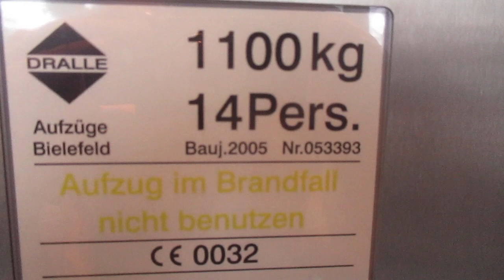Bielefeld, Herforder Straße 195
Hersteller / Brand: Dralle
Baujahr / Year of Construction: 2005
Tragfähigkeit / Capacity: 14 Pers.
Etagen / Floors: 4 (E, 1-3)

Einer von wenigen öffentlich zugänglichen Aufzügen in Bielefeld, mit denen ich vorher noch nicht gefahren bin.

One of few public elevators that I didn´t ride before.